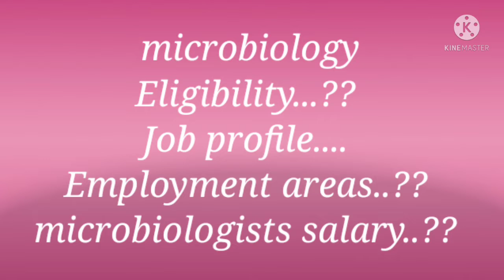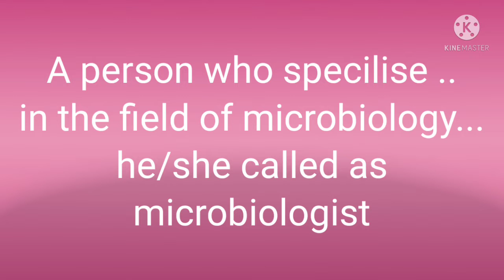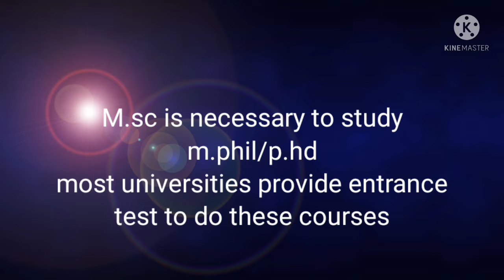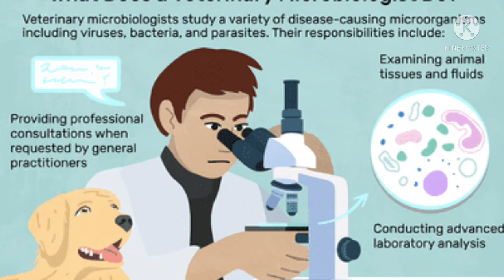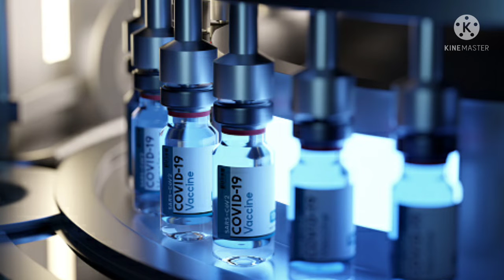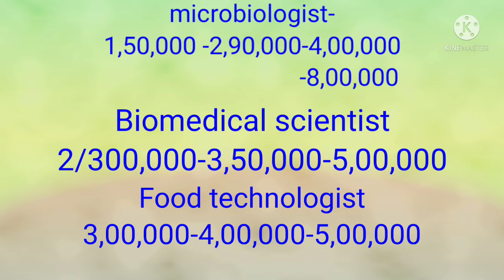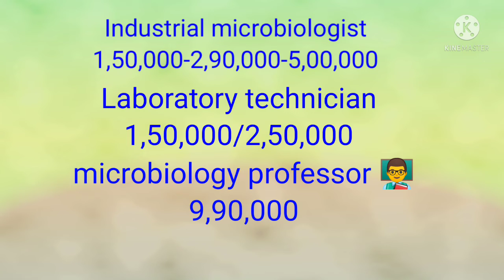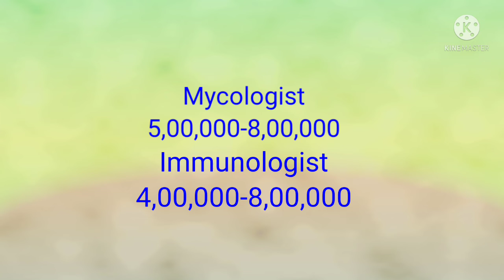career in microbiology telugu, become microbiologist